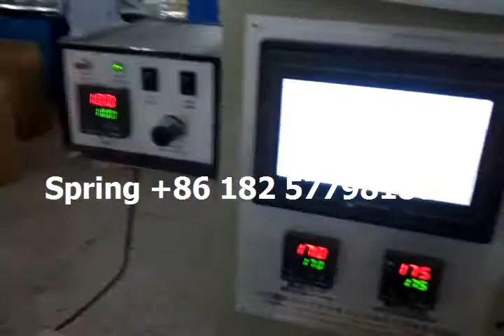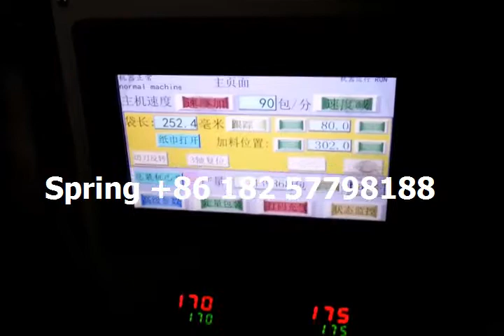china supplier cutlery sets automatic flowpack machine wrapping machine